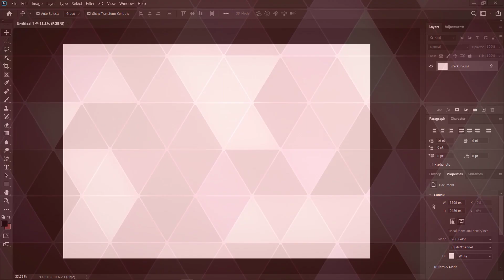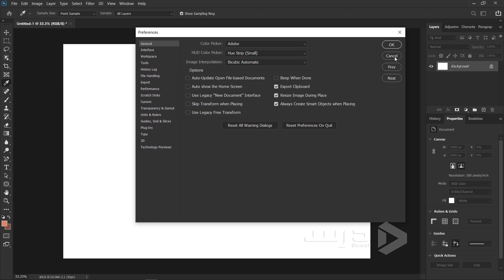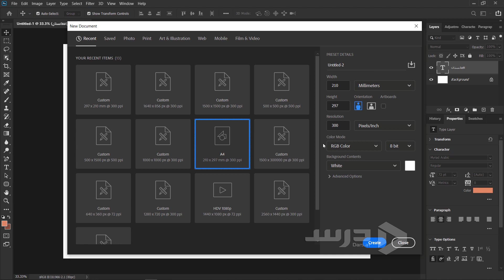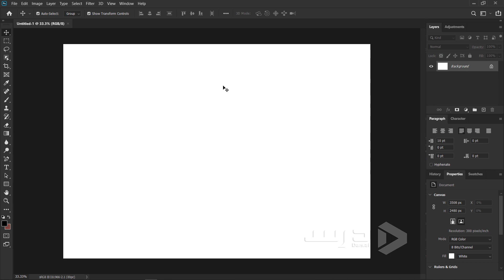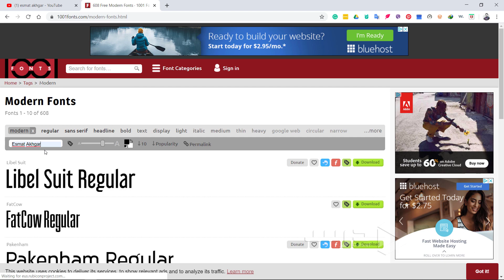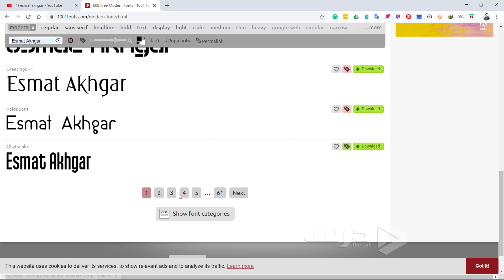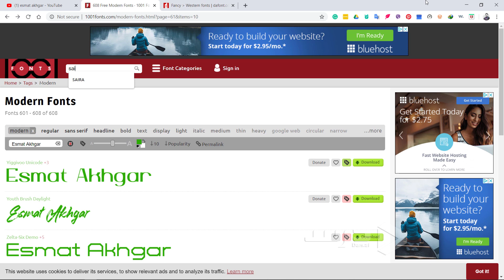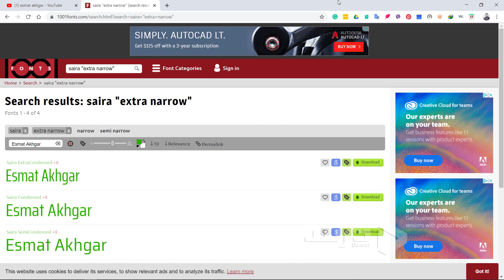18- Photoshop CC 2020 – آموزش فتوشاپ – تایپ فارسی در فتوشاپ و منبع برای دانلود فونت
Persian Tutorials of: Adobe Photoshop CC 2020
به کورس آموزشی ادوبی فتوشاپ ۲۰۲۰ خوش آمدید. دوستان عزیز در این کورس شما با مبانی نرم افزار فتوشاپ آشنا میشوید کار با این نرم افزار را تا سطح حرفه ای فرا خواهید گرفت.
این کورس از دانلود و انستال نرم افزار شروع میشود موضوعات اساسی را در چندین صنف اول میخوانیم و سپس به روی پروژه های کار میکنیم که سرعت کار شما و فهم شما از نرم افزار را بالا میبرد.
این صنف توسط من (عصمت اخگر) تدریس میشود.